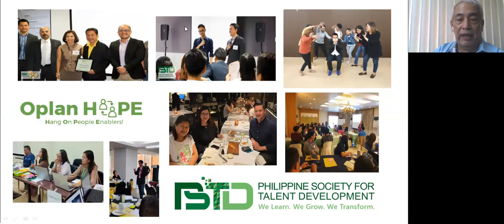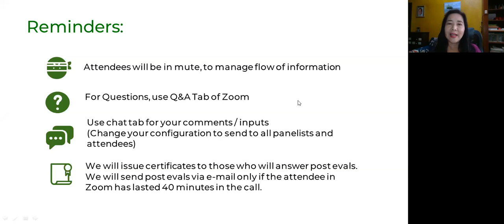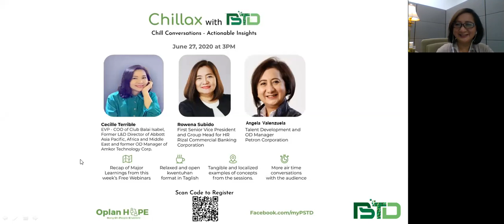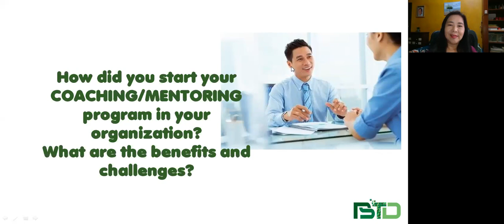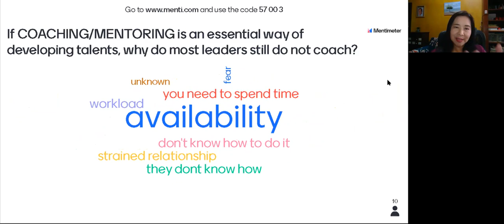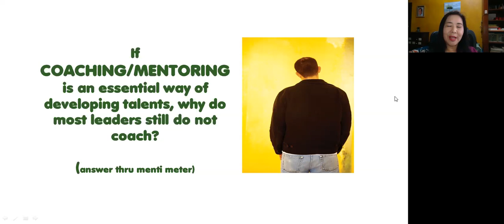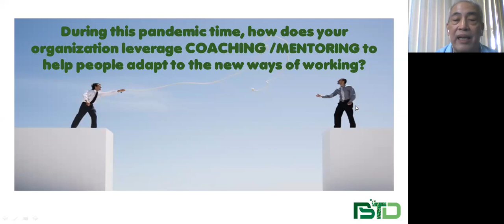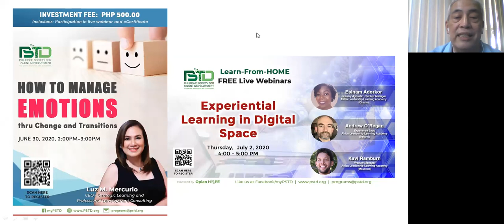Chillax with PSTD Episode 9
Chillax with PSTD Episode 9 with Cecille Terrible, Rowena Subido and Angela Valenzuela - June 27, 2020